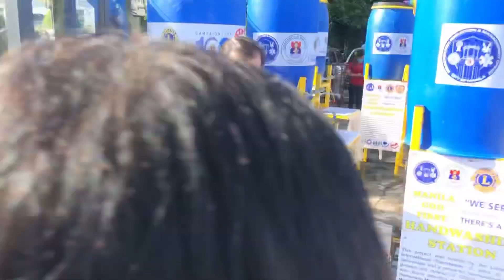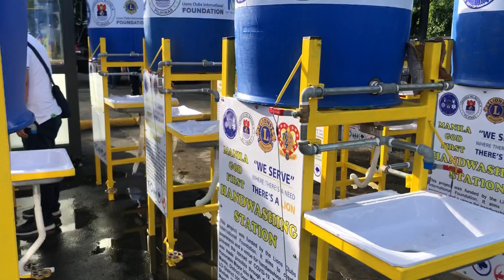MAY DONASYON NA NAMAN SI YORME! IKAW NA YORME!